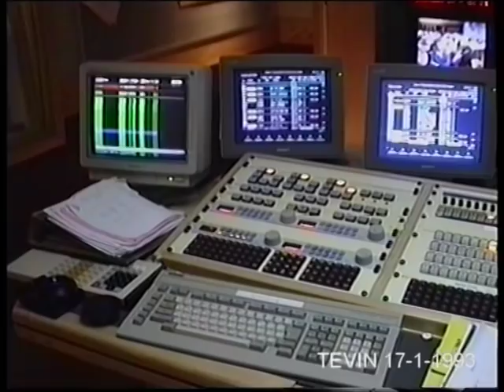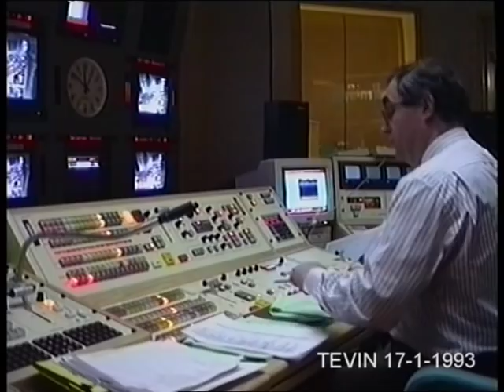LWT transmission 1993. Announcer (Trish ) & Transmission Controller (David )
LWT transmission 1993. The 'new' control room  for Pres 1 and introduction of 'one man op' shifts on the early shifts.

Announcer - Trish Bertram
Transmission Controller - David W.